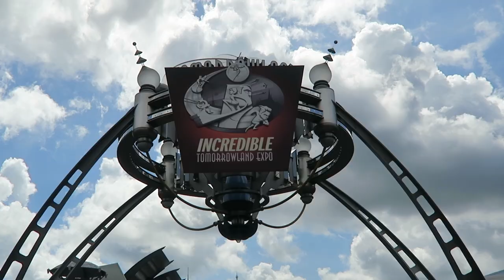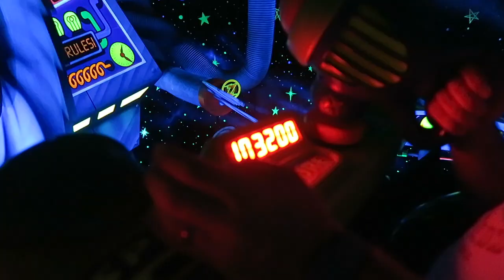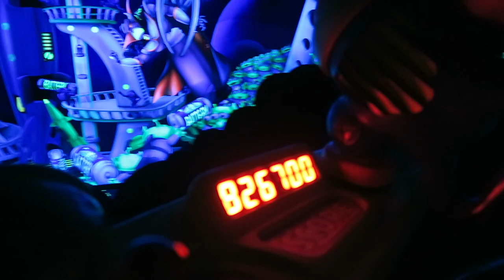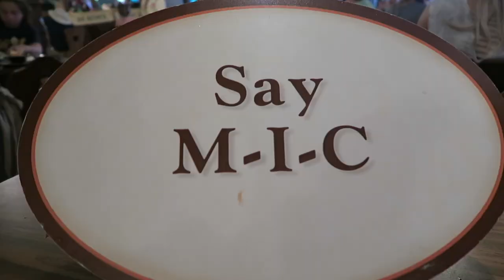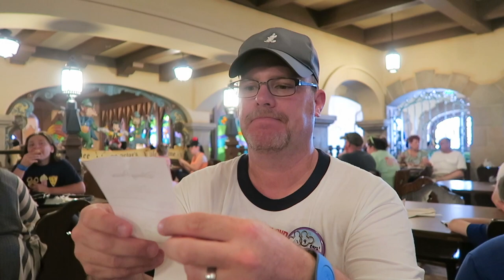Disney VLOG 7 - Peter Pan, Galactic *HEROES*?, Pinocchio's! - June 2018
Today’s Disney vlog is all about the new purple wall, defeating Zurg, Peter Pan, eating at Pinocchio’s Village Haus restaurant, and Missy sings ‘em as she hears ‘em! We tend to make up song lyrics, how about you?? A little Vanilla Ice, Ice Baby, lol! Join us for tons of Magic Kingdom fun!

Hey everyone! We’re Casey, Missy & Elijah, Disney vloggers from OH-IO sharing our crazy family fun weekly here on YouTube!

We release a Disney vlog every Tuesday at 7:30am and randomly on Sunday’s we release bonus videos at 8:00am that are almost always Disney related!